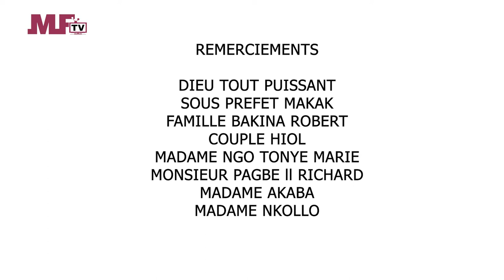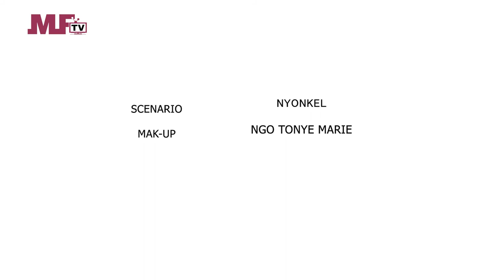MYFRICA TV - EP 10 - LES AVENTURES DU NYONKEL - LE PAIN DE NKUMKUMA